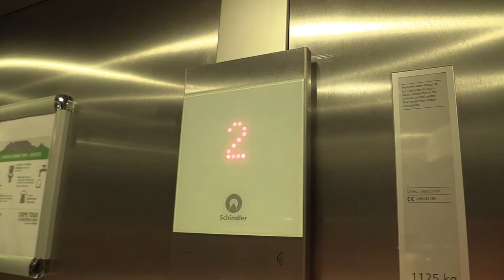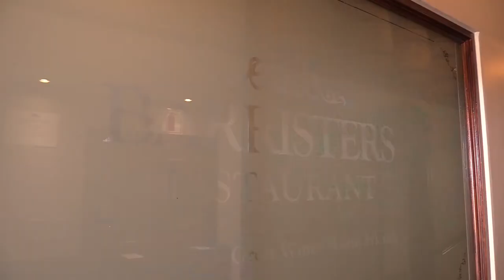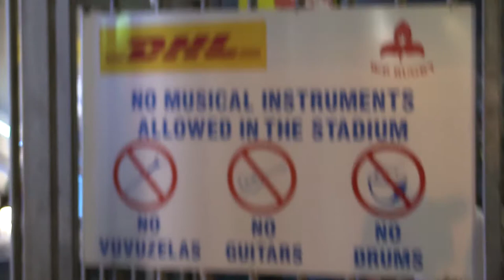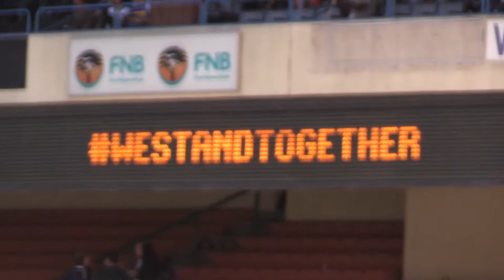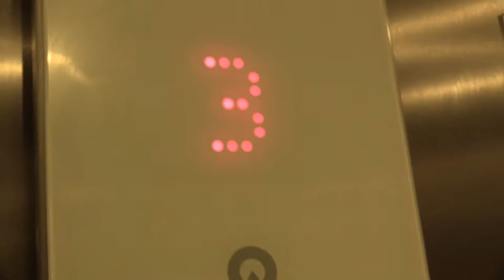My first NEWLANDS experience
Rugby is my favourite sport in the world world and recently I had the opportunity to go and watch The Stormers against The Jaguares at Newlands Rugby Stadium, Im also fortunate that the stadium is a 15 minute walk away from the house...All in all it was a great day out!